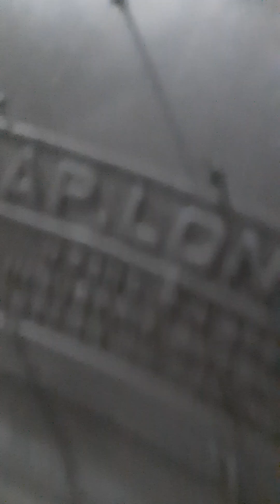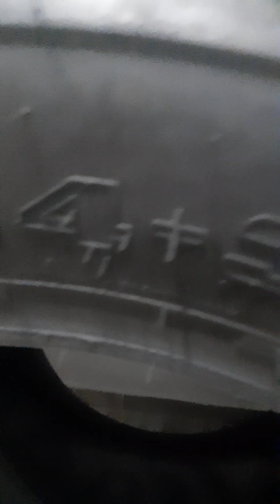llantas pirelli 18.4.30 r2